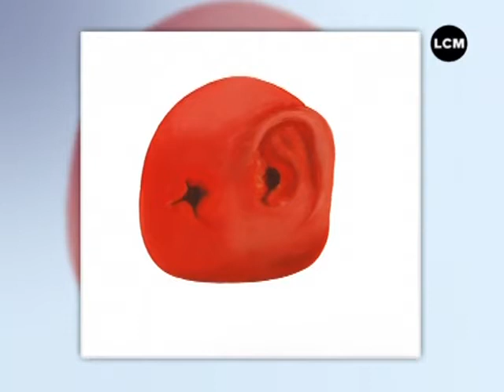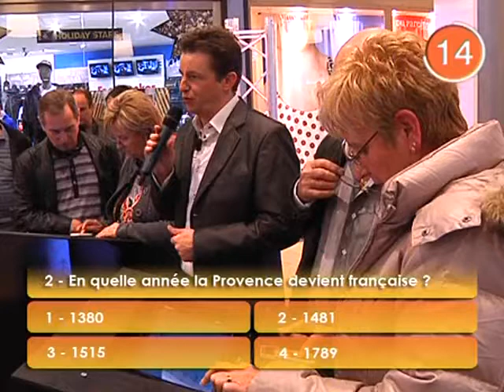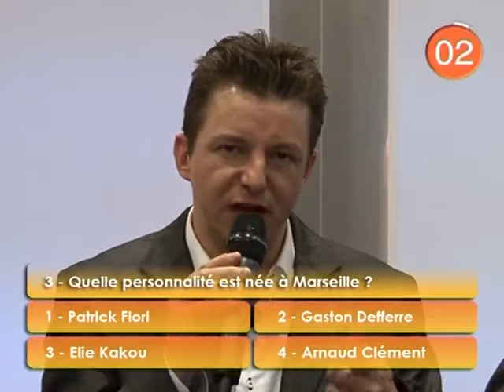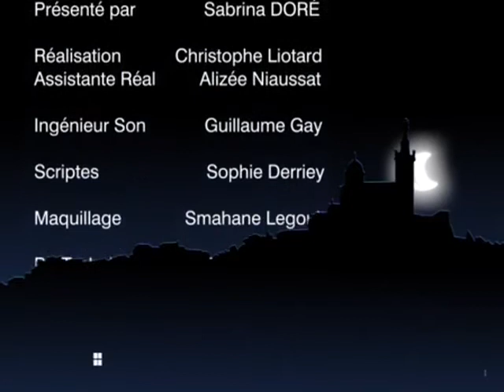LCM Matin du 09/01/2012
Réveillez vous en douceur avec LCM Matin, votre émission quotidienne. Au programme, chroniques, invités et toutes les infos pratiques à savoir...

Sites webs/blogs, copiez cette vidéo avec le bouton "Intégrer" !